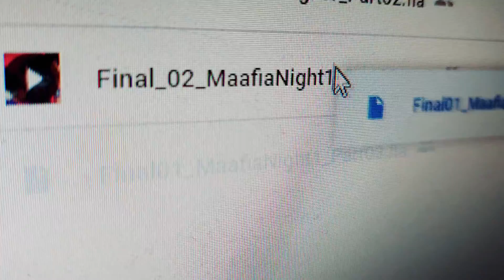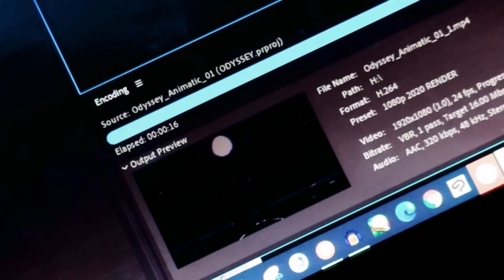Improvement of the Mind - 17.04.2021 | Future Kai 🔵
17th Apr 2021 -  Future Kai sits with the chickens and figures out way to improve his mind. Overworking is hard to crack, so it's time to fix it.

Inspired by 'Past Bing Future Bing'.